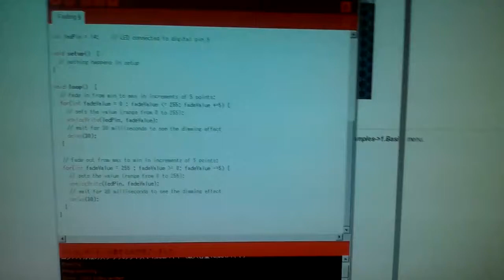MSP430 LaunchPad fades LED with Energia's Arduino sketch.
This one programmed with Energia, an Arduino compatible IDE for LaunchPad.
The sketch I use is exactly the same with one for Arduino, except the output pin number for LED(#14). Incredible!!